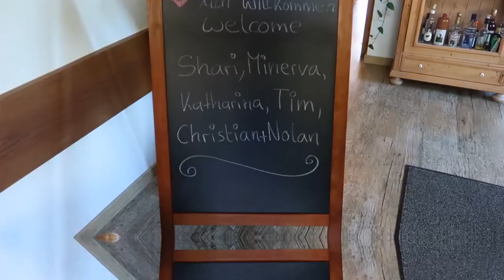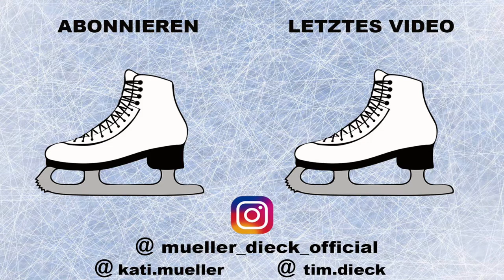Unsere Wettkampfvorbereitung! Ein ganz spezielles Ritual😋 (TRAVEL VLOG)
Wie bereiten wir uns eigentlich auf einen Wettkampf vor? Was geschieht alles auf einem Wettbewerb? Darum geht es heute😊 Wir erzählen euch ein wenig, wie der Ablauf war vor unserem letztem Auftritt der Nebelhorn Trophy 2018. Der Wettkampf lief für uns leider nicht wie erwartet. Die Videos dazu findet ihr bei unseren letzten uploads.
Aber wir wären nicht TKskate, wenn wir den Kopf in den Sand stecken würden😉 Also weiter gehts! In zwei Wochen steht unser nächster Wettkampf an, wo wir euch selbstverständlich wieder mitnehmen werden. Bis dahin wird weiter trainiert!

Lg und bis bald Freunde✌️